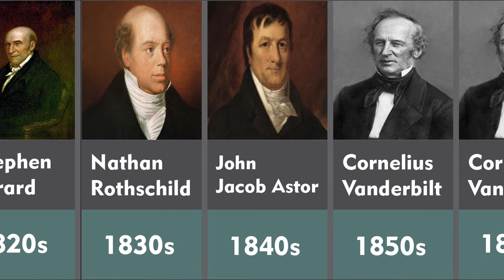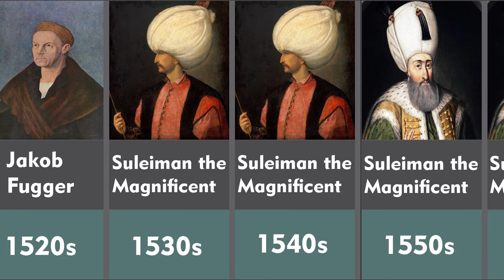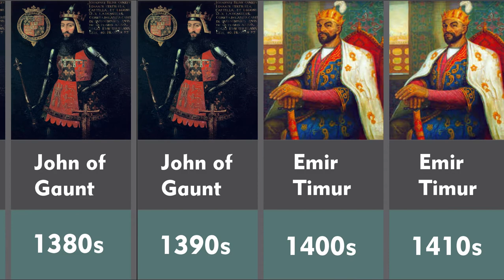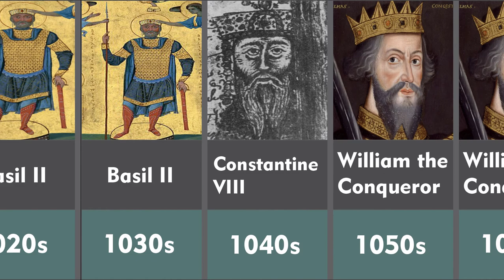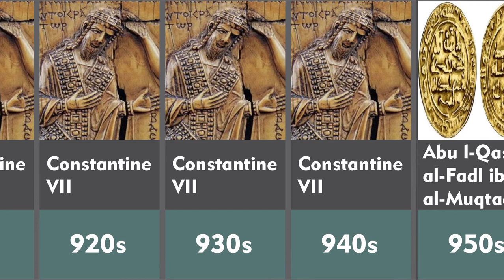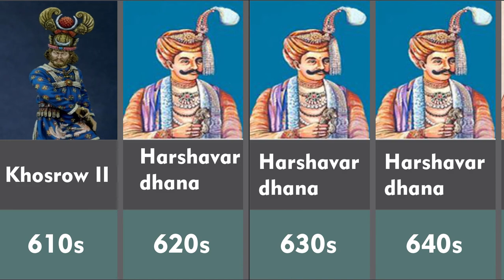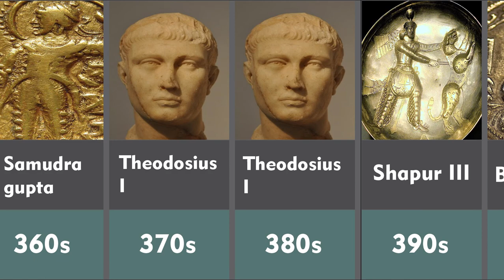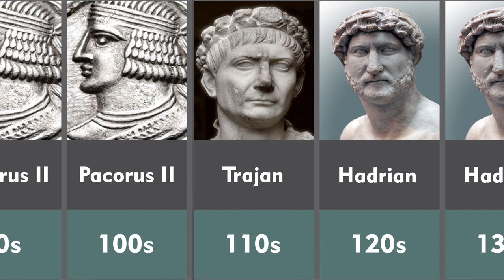From 10BC to 2020 .The richest person in the world every decade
The richest person in the world every decade from 10BC to 2020.
This video is based on research and data collected by the social community and historians and economists.The mughal empire ,the ottoman empire, Sasanian Empire were great economic powers at their height.in the past china was also a major center of economic activity.due to large production of silk grain gold.most chinese kingdoms were feudal Monarchy.